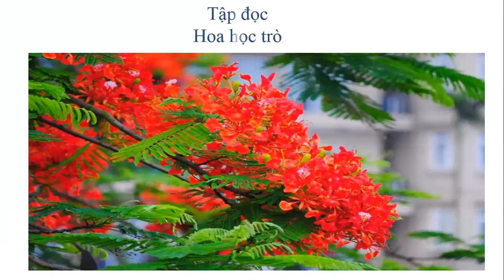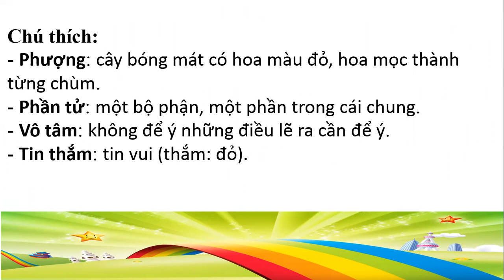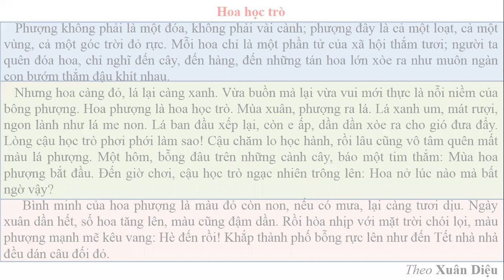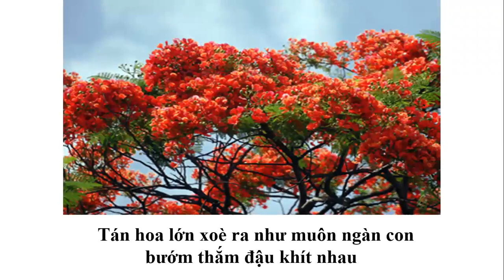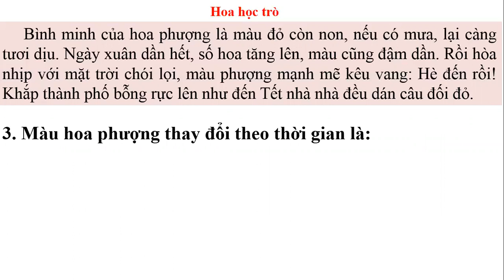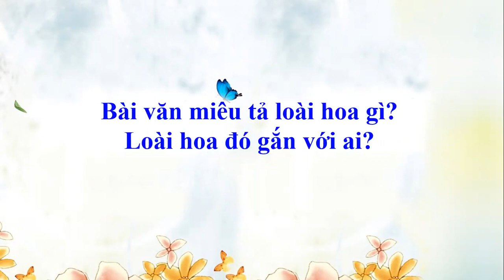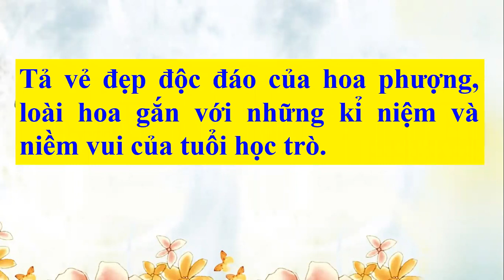TĐ23 Hoa học trò